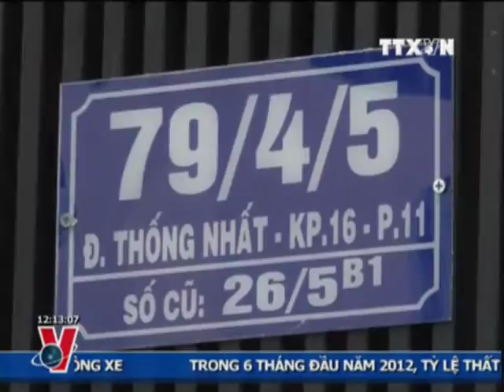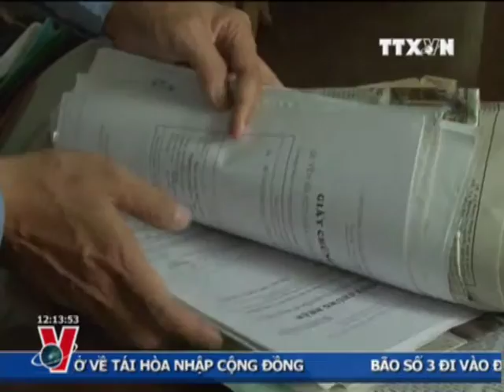THỜI SỰ 12H 30.6.2012 CLIP 2/2, TTXVN, VNEWS, VNA, TRUYỀN HÌNH THÔNG TẤN, TTXVN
ts12h 30-6cl2